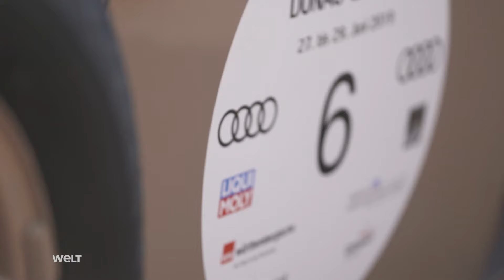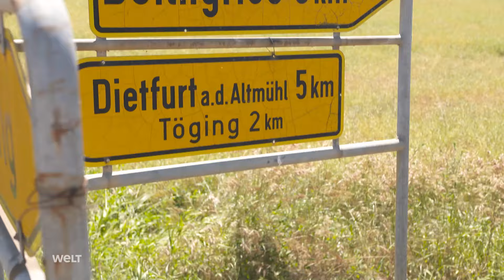FASZINATION OLDTIMER - DONAU CLASSIC: Ingolstadt feiert 200 Klassiker | WELT DRIVE Magazin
FASZINATION OLDTIMER: Ingolstadt feiert 2FASZINATION OLDTIMER - DONAU CLASSIC: Ingolstadt feiert 200 Klassiker | WELT DRIVE Magazin
Die Donau Classic bringt jährlich rund 200 Oldtimer nach Ingolstadt und begeistert mit ihrer einmaligen Streckenführung durch die Hopfenlandschaft und historischen Städten. Marken wie Audi und Horch präsentieren hier ihre Fahrzeuggeschichte. Ein Highlight der diesjährigen Veranstaltung ist der Horch 830 von 1939, der mit seinen klassischen Stilelementen den Premiumanspruch von Audi symbolisiert. Diese Rallye ist nicht nur eine Herausforderung für Fahrer, die ohne moderne Lenkhilfen präzise fahren müssen, sondern auch ein Erlebnis für Zuschauer, die an den Straßen regelrechte Dorffeste feiern. Die Donau Classic schafft es so, Oldtimer-Tradition und moderne Begeisterung für das Automobil zu vereinen.